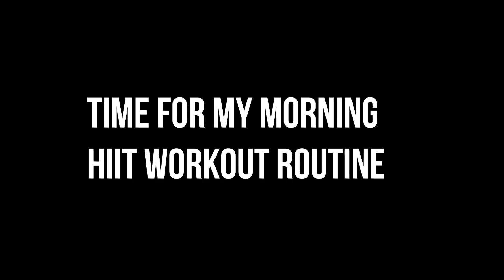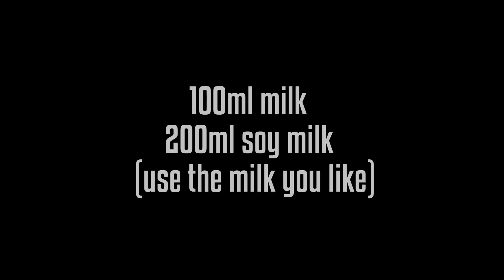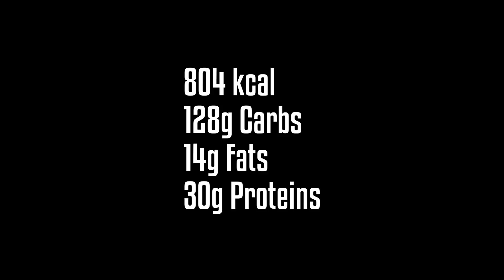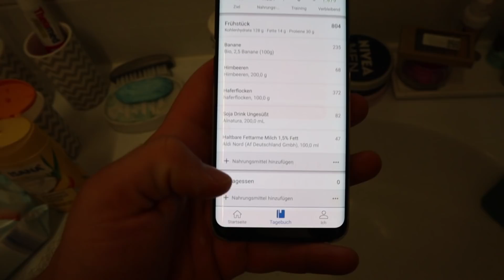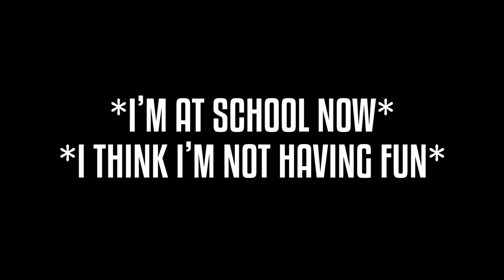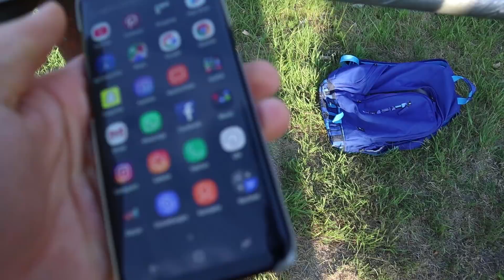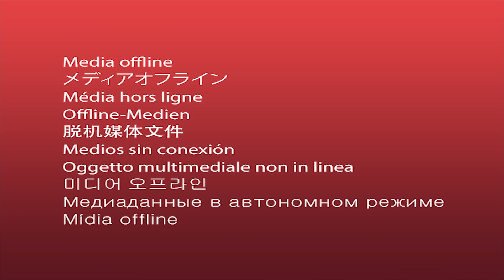WHAT I ATE TO LOSE 30KG FAST | Full Day Of Eating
Hey Guys!
I hope you enjoyed this video.
I will upload some awesome stuff in the next time!

Other tags:
calisthenics, calisthenics routine, calisthenics training, beginner calisthenics, weight loss how i lost weight lose weight fast i lost 20 kgs how to lose weight i need to lose weight quick diet diet weight go away weight lose weight lose weight instantly